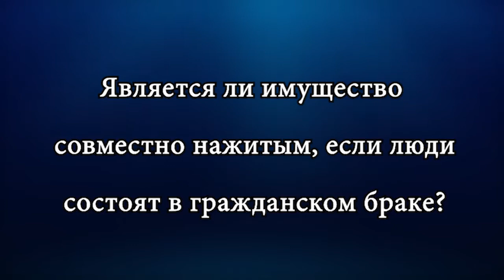Рубрика Адвокат отвечает ч.8